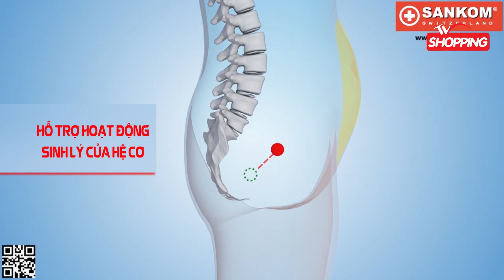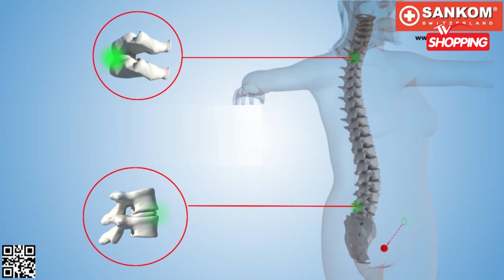Trang phuc tao dang va dinh hinh cao cap SanKom TVShopping